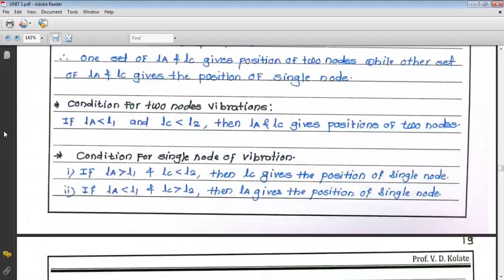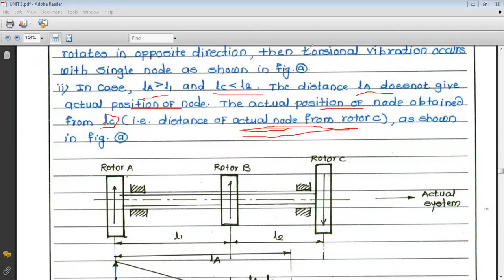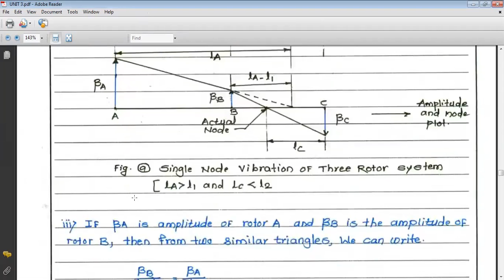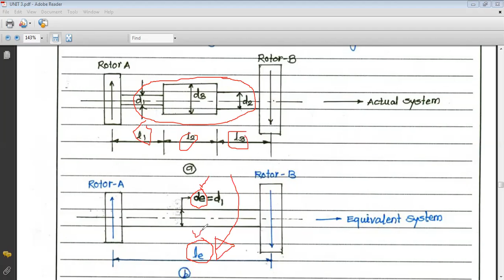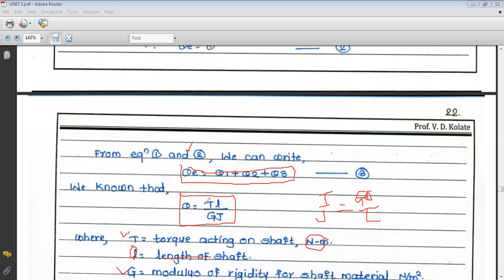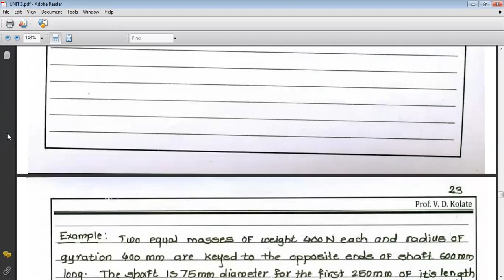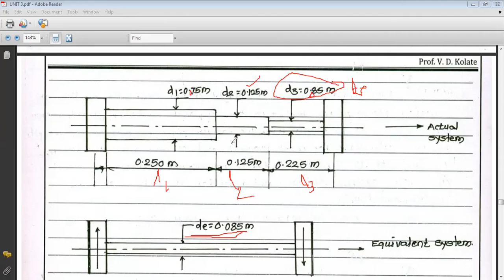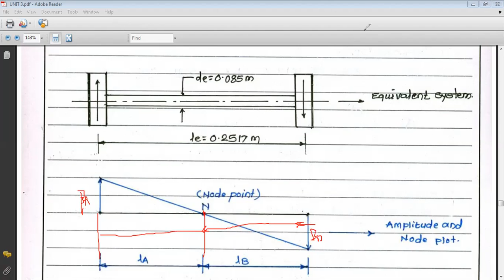Lecture 22 - Free Torsional Vibration of Three Rotor System and Numerical on Two Rotor System